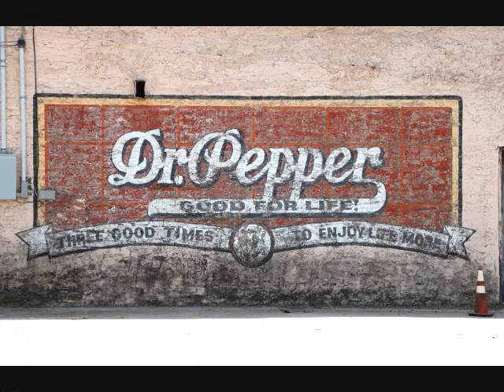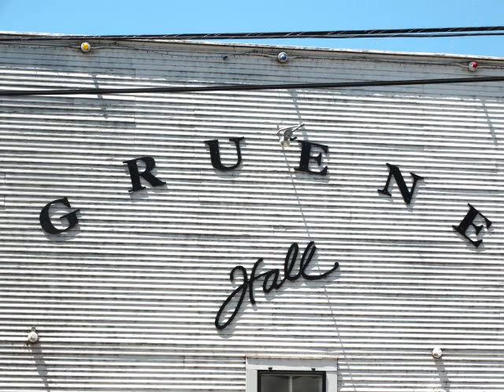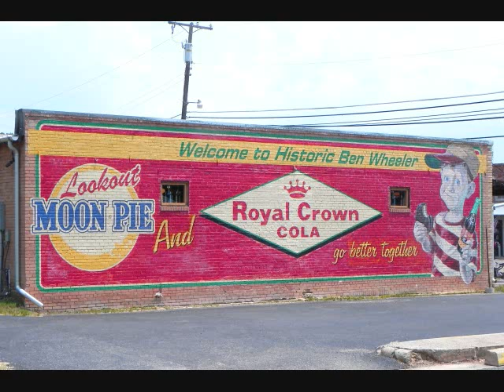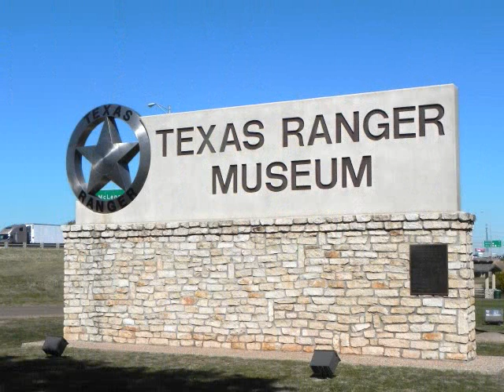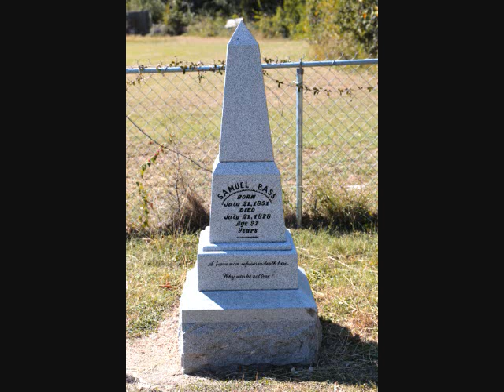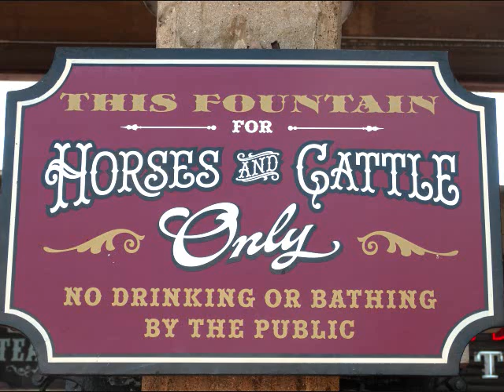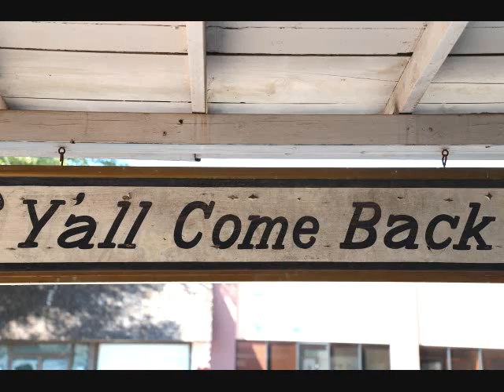TEXAS 2 -- WILLIAM LOCKMILLER PHOTOGRAPHY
The fifteenth and last video in a second series of videos I'm doing about Texas.  Photos I have taken while traveling around this beautiful state.   Songs used are...

Texas Rangers Suite by Trevor Rabin

Ashokan Farewell by Jay Ungar